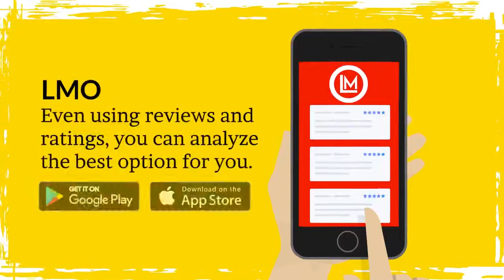New in town? Discover nearby local coaching centers by LMO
Supporting Local Merchants
Opportunity to grow for merchants
Aiming to transform the business operations of local merchants and provide them with a bigger customer base, LMO is offering its services with No commissions, No extra charges for both Merchants and customers.

Quality
LMO brings business partners together in one place and collaborates with technical teams to improve the quality of the operations.

Cost-effectiveness
By giving competitive prices and discounts compared to the current market trends, LMO is beneficial to both the stakeholders, merchants, and customers. Handling logistics through SKUs (stock-keeping units) instead of managing the stores reduces the maintenance cost and manpower.

Delivery speed
Being local merchants, with the LMO network spread around the customer base, delivery speed is unmatchable and hassle-free in this system.

Business with LMO to boost up your business - Register today
India's First E-Commerce App